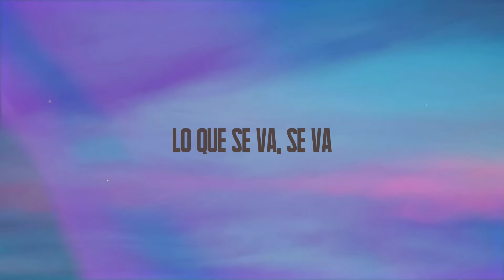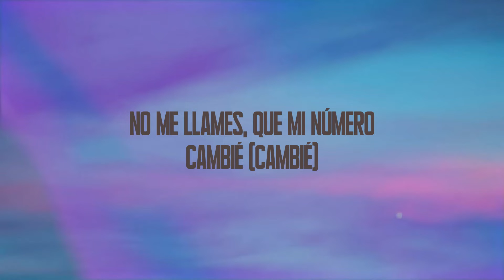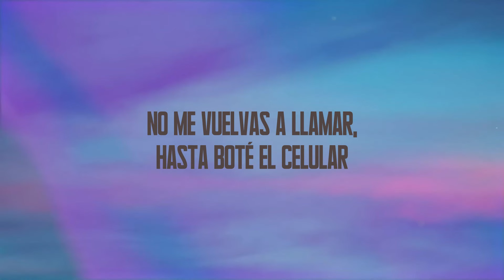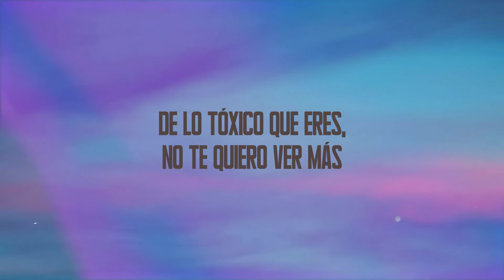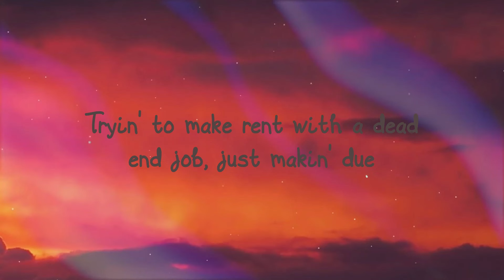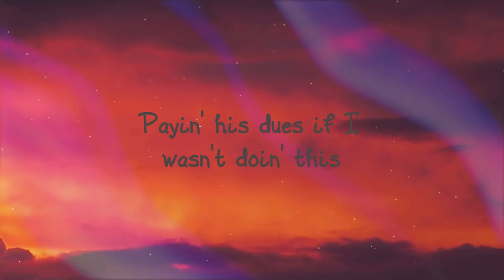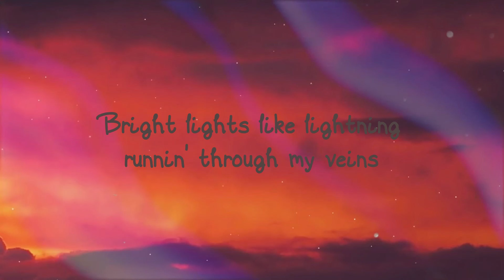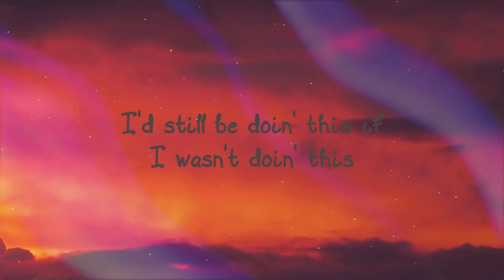MAMIII - Becky G, KAROL G (Lyrics) 🦭